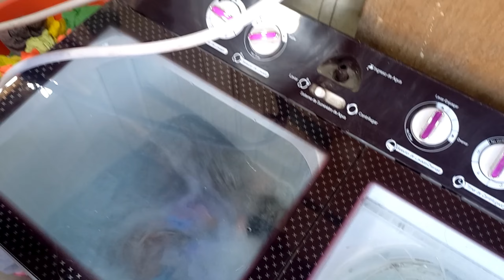MI RUTINA DE LAVADO - LAVANDO LA ROPA DE MI HIJA - ANTUKITA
Holaaaaa ,les doy la bienvenida a mi canal 🤗🤗🤗🤗🤗🥳🥳🥳🥳🥳🥳🥳🥳🥳🥳
Estoy muy feliz que ustedes me acompañen en mi canal , aquí estoy de vuelta más lista que nunca.

EMPRENDIMIENTO:
MARO: